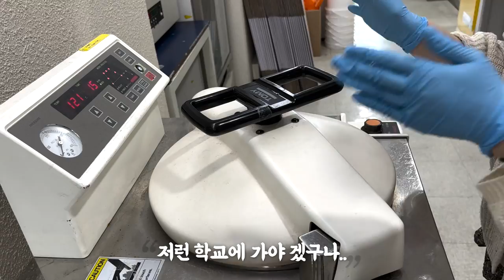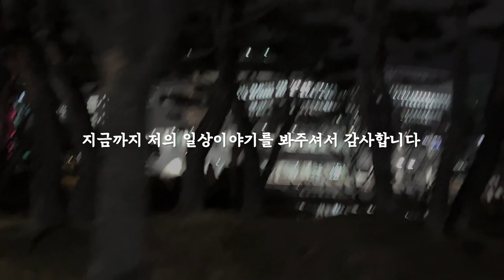(KAIST 브이로그) 대학원생 브이로그👩🏼‍🔬의과학대학원이 궁금해? 차세대 의사과학자의 하루🩺🧪(Feat 랩로테이션 수업 실험 일상)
KAIST 의과학대학원💊 대학원생 브이로그!
병원 현장 근무 후 KAIST에서 NEW의사과학자 라이프 시작🌻
새로운 도전에 함께하실 분? KAIST 의과학대학원으로 오세요🧡👍